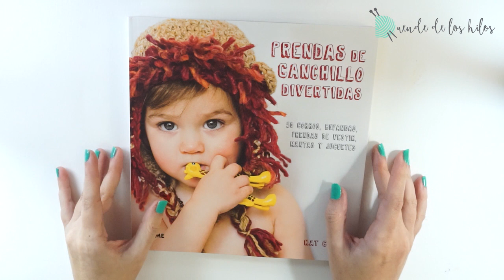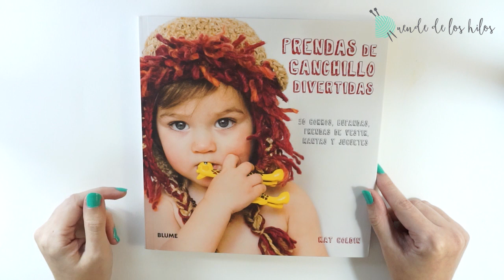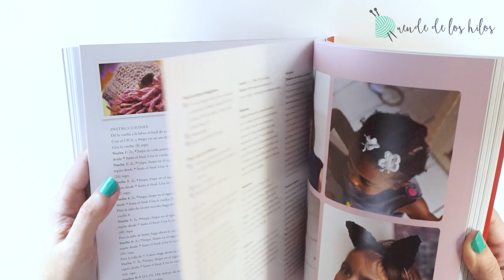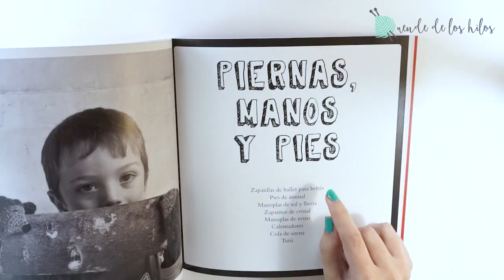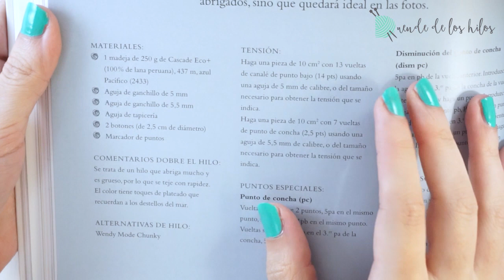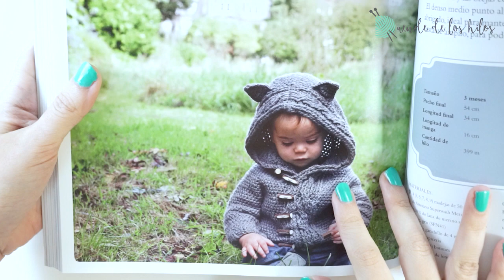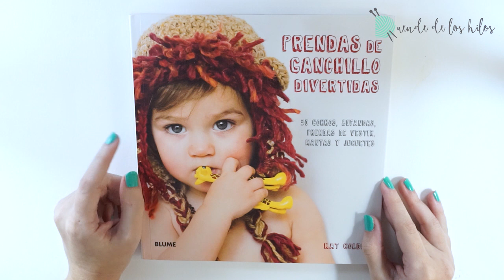Libros de crochet - Prendas de ganchillo divertidas, Editorial Blume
¡Hoy traigo otra reseña de libros! En este caso es una reseña de un libro de prendas de ganchillo: Prendas de ganchillo divertidas, de la editorial Blume. En él vas a encontrar prendas realizadas a crochet para los más pequeños: Gorritos, manoplas, camisetas, bufandas... ¡con un toque muy original!